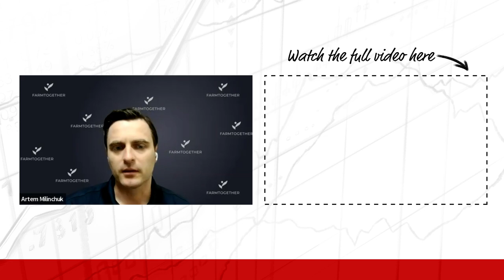Navigating Market Cycles w/ David Stein (TIP478)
Stig Brodersen has invited back David Stein. David is a former chief investment strategist for Fund Evaluation Group. A $70 billion investment advisory firm. In this episode, David teaches us how to position ourselves accordingly to the current market cycle

IN THIS EPISODE, YOU’LL LEARN:
00:00:00 - Intro
00:00:30 - Why do we have cycles?
00:01:30 - What is the credit cycle?
00:08:35 - How are cycles interrelated?
00:11:11 - Where are we in the real estate cycle?
00:17:14 - Where are we right now in the cycle?
00:20:55 - How adjusting risk to your portfolio depends on the market cycle?
00:26:21 - Why junk bonds might be a good investment depending on the credit cycle
00:31:30 - Which questions to ask an asset managers
00:34:51 - How to evaluate a track record
00:42:09 - Why assets managers like to talk about their mistakes
00:59:35 - How to think about risk and reward

📖  BOOKS MENTIONED:
- Mastering The Market Cycle by Howard Marks
- Principles for Navigating Big Debt Crises by Ray Dalio

▶️ RELATED EPISODES:
- (TIP445) The Fall Of Netflix And Overlooked Assets w/ David Stein

WHO I AM:
I’m Stig Brodersen, co-founder of The Investor’s Podcast Network, and host of We Study Billionaires 🎙. I’m an economist with specialty in finance (but please do not hold that against me!) 📈.  However, I see myself as a teacher living out the dream of creating free educational 📚finance content for everyone! In my spare time I spend time with my awesome wife, family, and friends. I also love traveling, reading, and playing poker.

GET IN TOUCH WITH ME 💬:

I’d love to hear from you! if you’d like to have a quick exchange of thoughts!